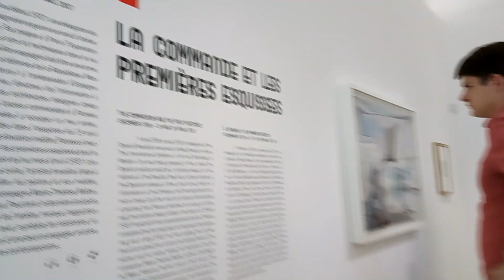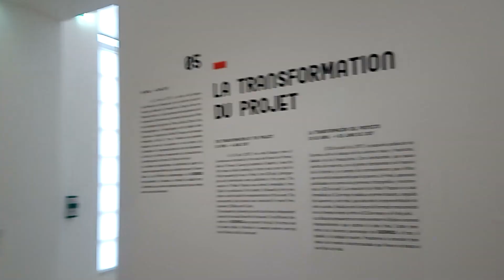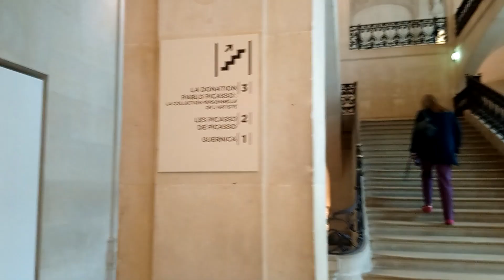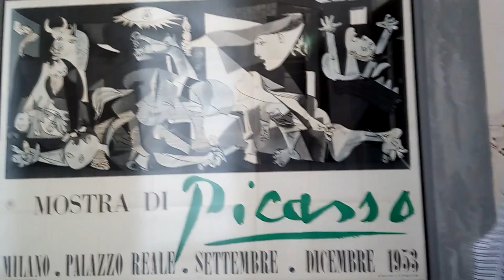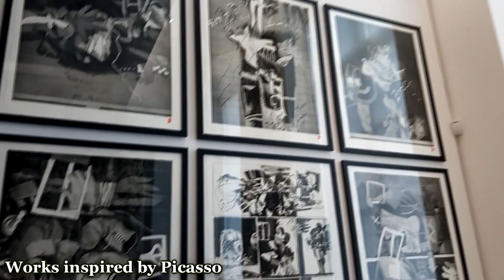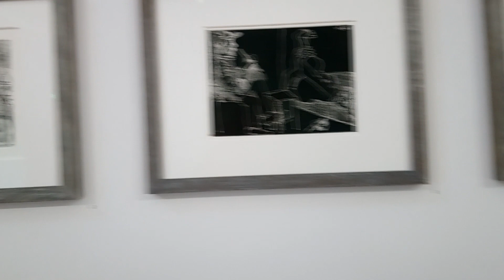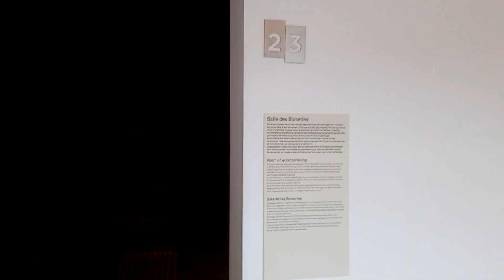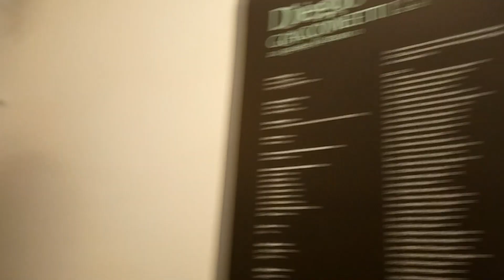Musée National Picasso Paris, Picasso Museum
No commentary, tour to the Picasso Museum in Paris, France. June 2018